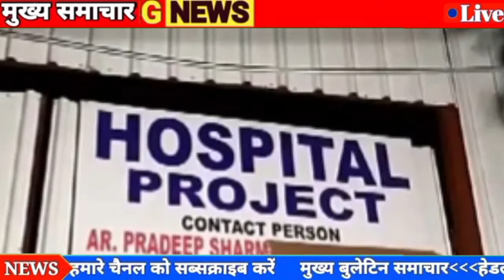राजधानी दिल्ली में टूटा कुदरत का कहर अचानक गिरा अस्पताल मरीजों में भगदड़ मची |भारी पुलिस फोर्स तैनात